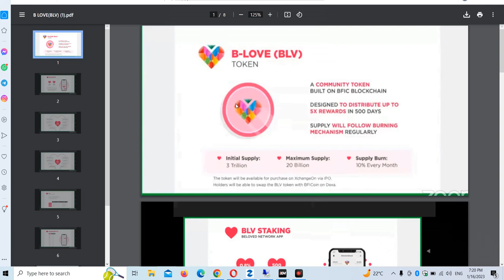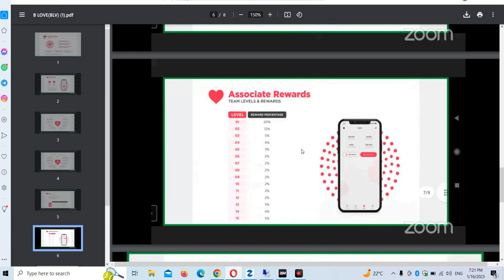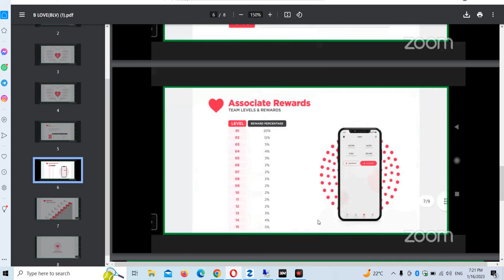BFIC Network New Plan Launched 🔥 beloved network full plan,blove network 2023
Join Watsap groups

bitcoin
business ideas
cryptocurrency
pi network
ads exchange
forex trading
network marketing
pearlvine international
trust wallet
tallwin life plan
algo trading
yes world
taxol mining plan
celebrity coin